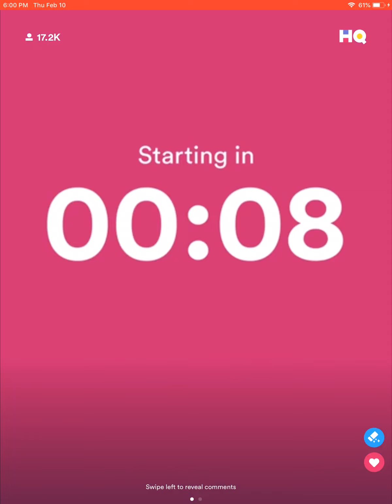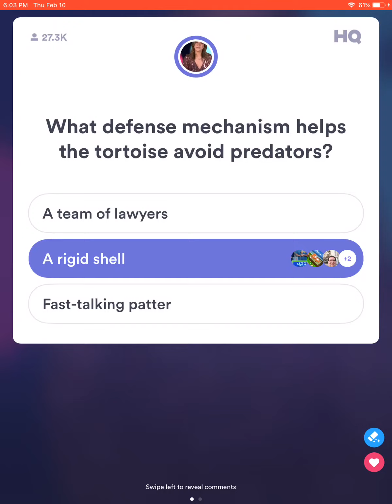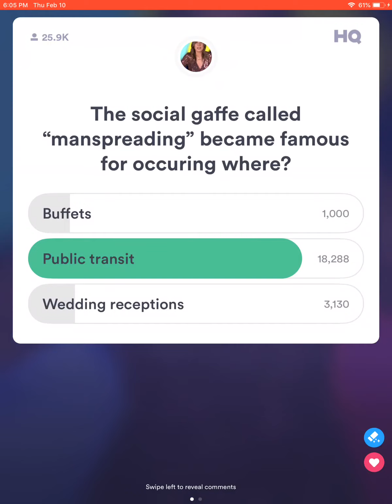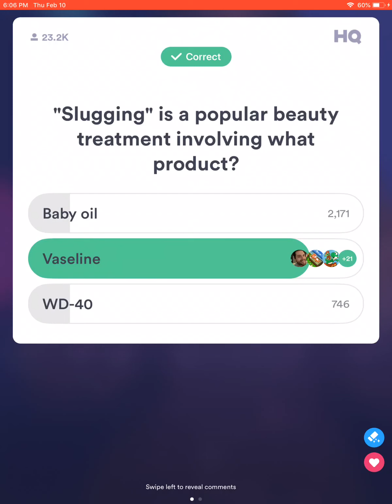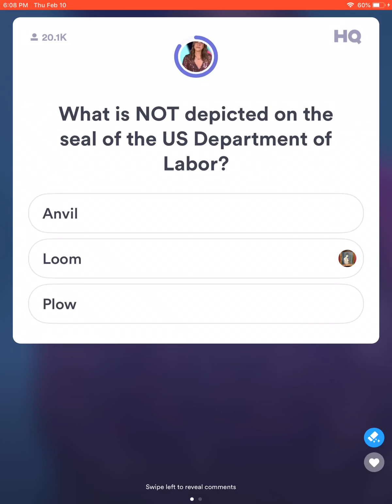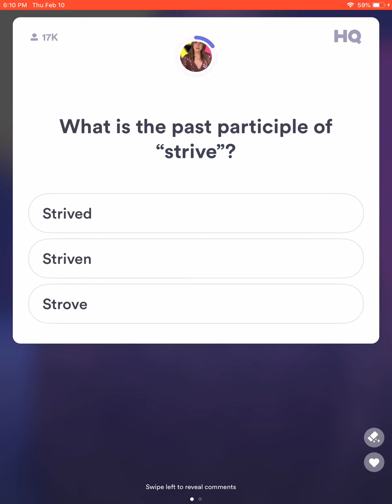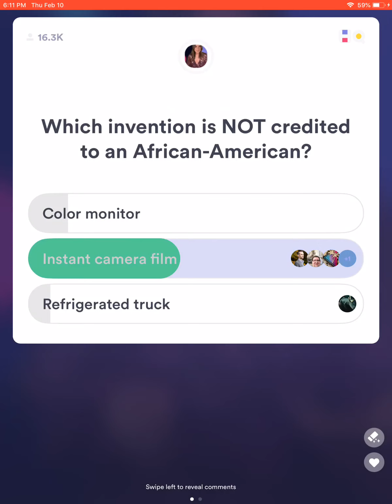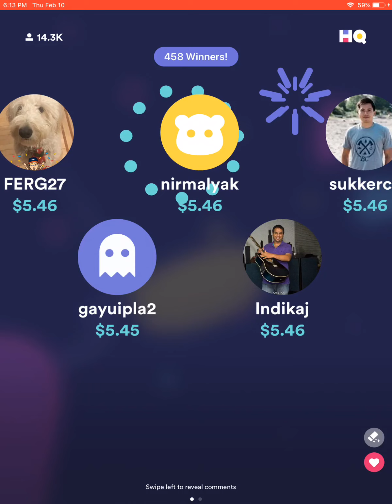HQ Trivia - 02/10/2022 ($2,500 / $5.46)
Switched out of the right answer on the last one but honestly, that question was absolutely impossible. Had no clue what video game was being alluded to, but HQ Words had better things in store. Quite a tough quiz in general today. Surprised I made it all the way to the last one after the early hiccup. Well done to all the teammates that won.

Recorded on my iPad.